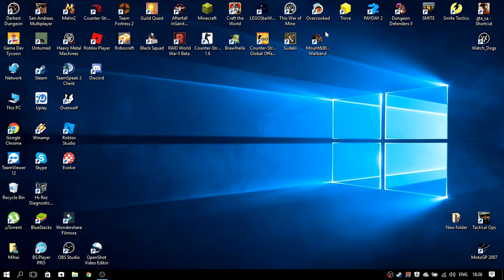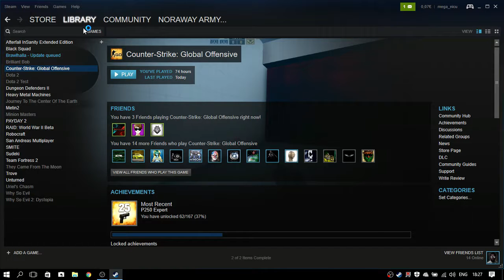CS:GO Funny Moments 4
In this video you'lll see some improvements from past ones.Have fun :3

0:00 DEAF KEV - Invincible [NCS Release]
1:03 Different Heaven & EH!DE - My Heart [NCS Release]